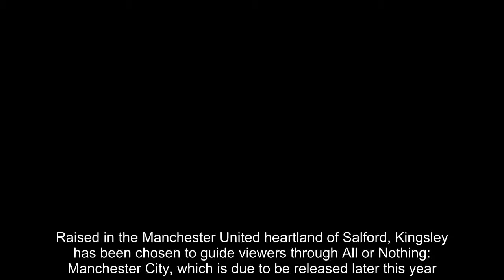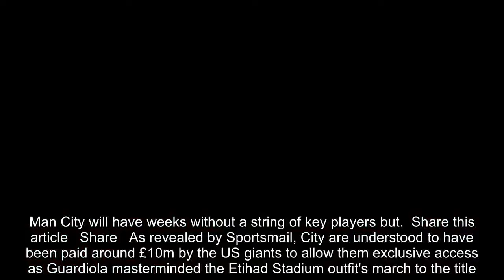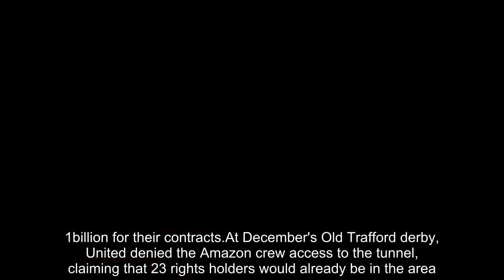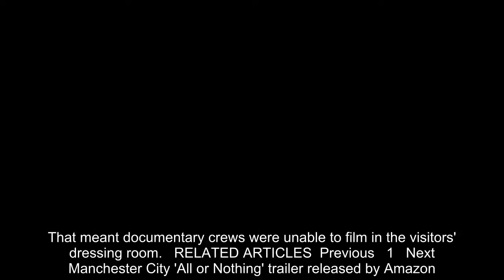Breaking News - Man City's documentary to be narrated by Sir Ben Kingsley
Academy Award winning actor Sir Ben Kingsley is to tell the story of Manchester City's title victory.Kingsley, who portrayed pacifist and independence campaigner Mahatma Gandhi in the 1982 biopic, will narrate Amazon Prime's behind-the-scenes documentary, which will chart Pep Guardiola's Premier League-winning 2017-18 season.Raised in the Manchester United heartland of Salford, Kingsley has been chosen to guide viewers through All or Nothing: Manchester City, which is due to be released later this year.  RELATED ARTICLES  Previous   1   Next   Manchester City 'All or Nothing' trailer released by Amazon...  Meet Manchester United's newest stars... England players...  FIFA 18 Ultimate Team has updated to include Summer...  Man City will have weeks without a string of key players but...  Share this article   Share   As revealed by Sportsmail, City are understood to have been paid around £10m by the US giants to allow them exclusive access as Guardiola masterminded the Etihad Stadium outfit's march to the title.Amazon say that the documentary features interviews with Guardiola, covers boardroom meetings and features 'other surprise moments across the season'. They add that viewers will be taken into the dressing room and given a look at 'the week-on-week stories that unfold within the lives of the players'. The series will launch on Prime Video later this year.   City's agreement with Amazon sparked uproar among certain other Premier League clubs. A contentious point was Amazon's access to the Etihad dressing room despite it being a restricted area for the Premier League's domestic rights holders, who between them paid £5.1billion for their contracts.At December's Old Trafford derby, United denied the Amazon crew access to the tunnel, claiming that 23 rights holders would already be in the area. That meant documentary crews were unable to film in the visitors' dressing room.   RELATED ARTICLES  Previous   1   Next   Manchester City 'All or Nothing' trailer released by Amazon...  Meet Manchester United's newest stars... England players...  FIFA 18 Ultimate Team has updated to include Summer...  Man City will have weeks without a string of key players but...  Share this article   Share